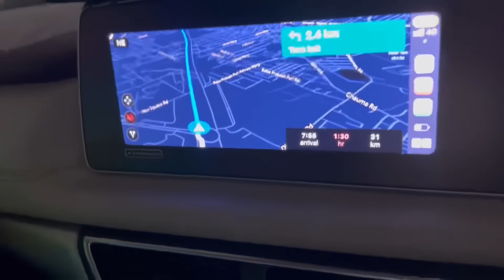Sher Milgaya 🦁 Lekin Sibbu ko Aaya Gussa 😡😨